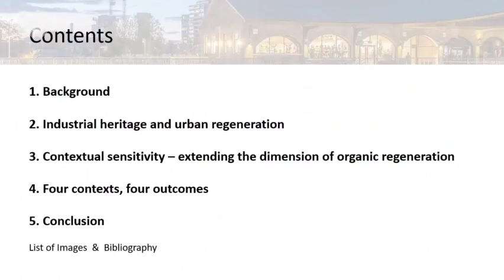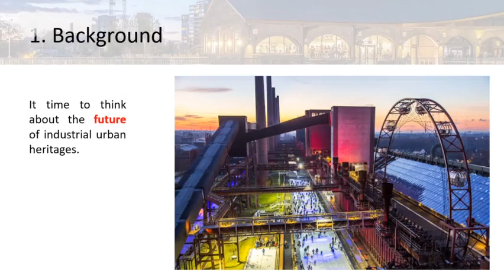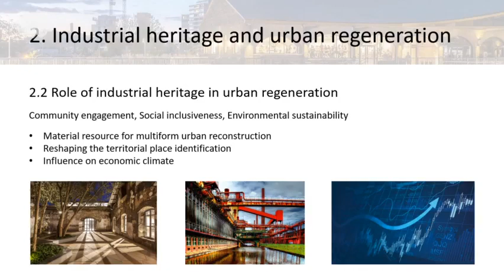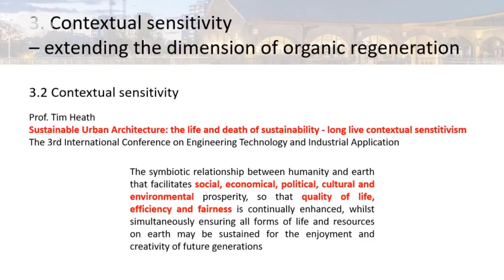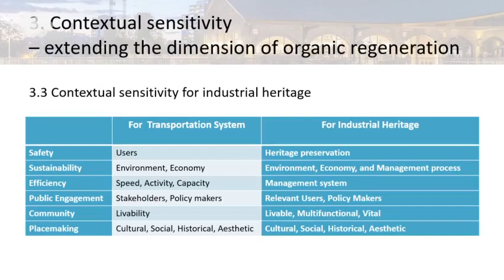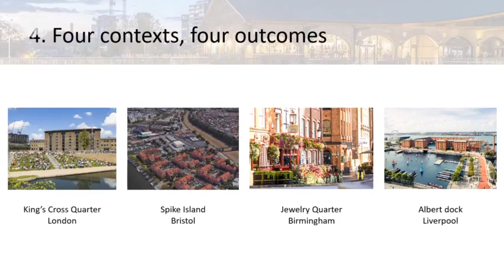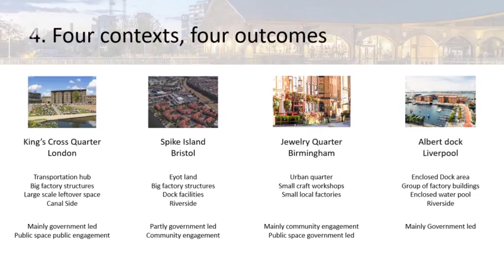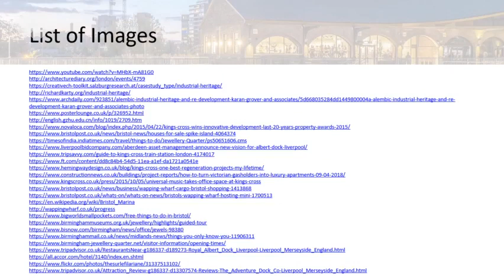London 2020: S. Li & T. Heath #38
Achieving Contextual Sensitivity – An Organic Approach of British Urban Industrial Heritage Regeneration